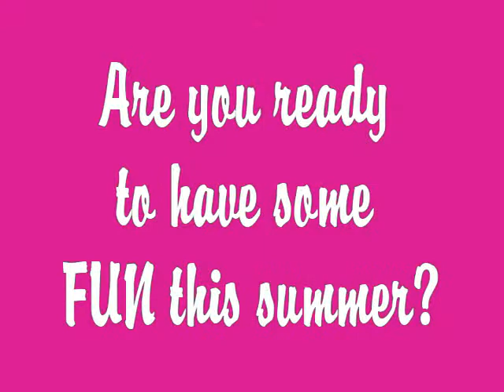City of Charleston Stingrays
Song "Best Day of My Life" by American Authors

Come join the fun with the City of Charleston Stingrays Cheer Program! Build your skills while performing locally with our show team! Visit the James Island Rec.